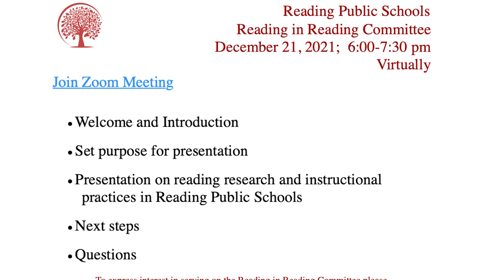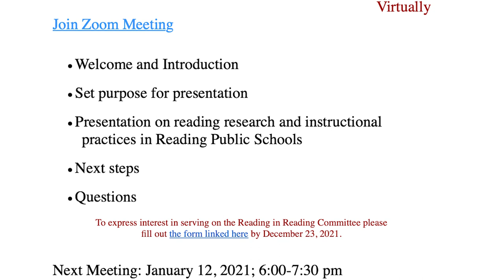RPS Updates 12-17